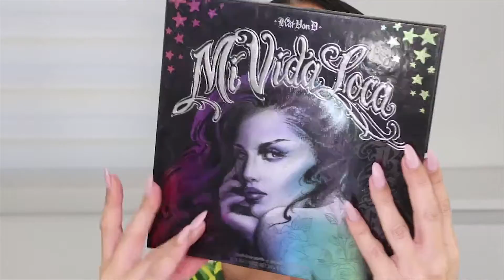MAQUILLAJE DE CARNAVAL | Paso a Paso | Marta Collell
💗LÉEME
Hola a todos!!! En Aruba ya nos viene la época de CARNAVAL asi que en esta ocasión os comparto un tutorial paso a paso de maquillaje para CARNAVAL!!!
La mayoría de productos que utilizo en este video son de MAC cosmetics, ya que la mayoría de ellos son de larga duración y es lo que buscamos para carnaval!!
Espero que os guste mucho y lo pongáis en practica!!! GRACIAS POR VERME OS QUIERO MUCHISIMO!

PRODUCTOS MENCIONADOS:
Pre base matte de MAC
Crema protector solar de SHISEIDO
Lip balm de CARMEX
Base de maquillaje studio fix fluid nc25 de MAC
Corrector Pro longwear nc30 de MAC
Polvo studio fix nc20 y nc35 de MAC
Skin Foundation stick de BOBBI BROWN en el tono Amound 7
Give me sun polvo bronceador de MAC
Rubor de MAC Hushed Tone extra dimension
Iluminador Oh darling extra dimension de MAC
Brow powder foolproof de BENEFIT en el tono#3
Paleta de sombras Vida loca de KATVOND
Paleta de sombras ELECTRIC DE URBAN DECAY
Lapis de ojos blanco khol pencil DE MAC
Mascara de pestañas Drama de LANCOME
Pigmento cooper sparkel de MAC
Pigmento GOLD DE GLITTER DE  MAC
Pestañas postizas MIAMI DE
Fix + matte de MAC
Labial retro matte de MAC en el tono RICH & RESTLESS
BANANA luxury powder BEN NYE
Touch my body Loose powder

Todas las opiniones son propias.